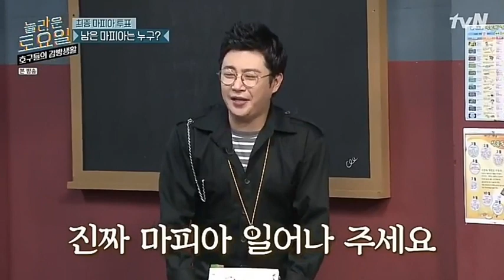Dodaeng Drama (Mafia Game in Prison) Part 3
Clip : Mafia Game in Prison TvN